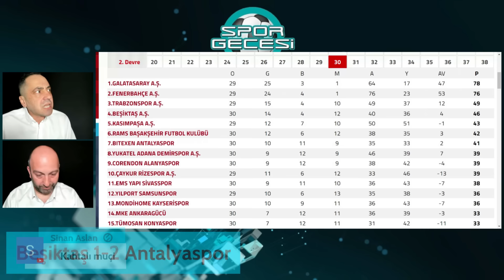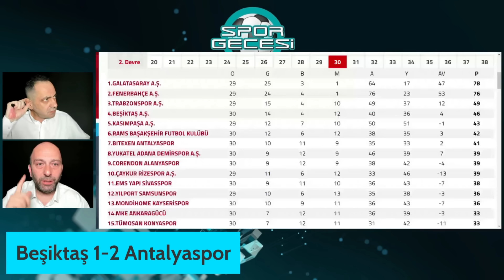Beşiktaş'a Antalyaspor şoku | Gökhan Dinç'ten Hasan Arat'a çok sert sözler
Beşiktaş evinde Antalyaspor'a 2-1 kaybetti. Beşiktaş'ın Antalyaspor mağlubiyetinin faturasını Gökhan Dinç, Beşiktaş Başkanı Hasan Arat'a kesti. Gökhan Dinç'ten Hasan Arat'a sert ifadeler...